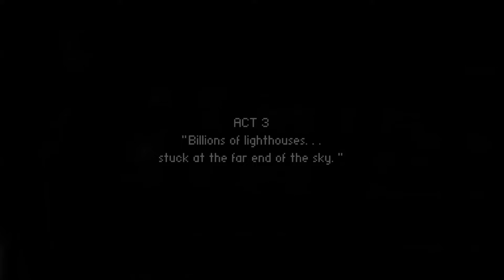【To the Moon】ACT 3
“Billions of lighthouses… stuck of the far end of the sky.”